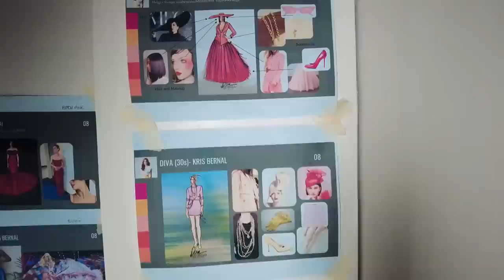KERIDA Confessions ft Pokwang, Arci, John Arcilla | Kris Bernal🌻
Still can’t get enough of my favorite movie of the year so far, the 10 Little Mistresses! I honestly miss the cast and our quirks in the set. So here it is, I’m sharing everything that happened behind the camera and how we had fun during the set. You will surely enjoy this because it’s jam-packed with all our struggles while shooting plus all the laughter outside the camera! So enjoy SHE-zums! Don’t forget to watch the movie on Prime Video!

Hey SHE-zums! You’ve known me for quite a long time now. Thanks to my showbiz career, I got to showcase my love for acting and I can say I’m so blessed to have this kind of life. I may have played different roles in the limelight but I realized I haven’t really introduced the Kris Bernal behind the camera. So now, I’ve finally decided to do it. Everyone, this is me…

Next time you’ll hear my name, I hope you would think of me as your sister—your ultimate SHE-zum!